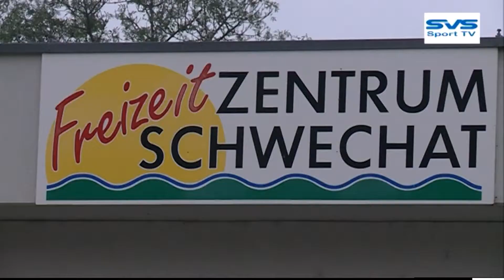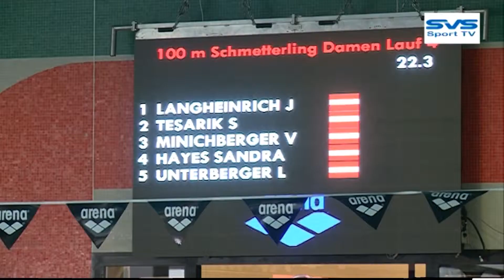SVS Schwimmen - "International Trophy"